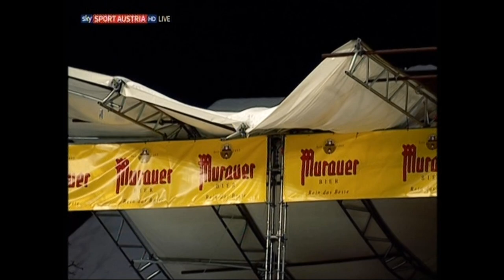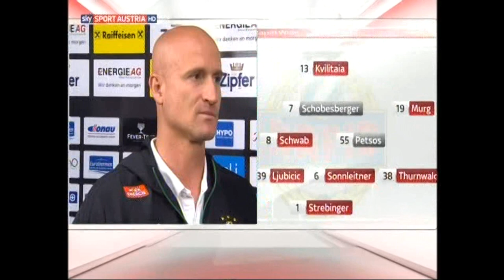33. Runde LASK - Rapid 0:2 (0:1) 5. 5. 2018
Pasching, TGW-Arena, 6.100 Zuschauer, Schiedsrichter Eisner
Tore: 0:1 (41.) Kvilitaia, 0:2 (93.) Kuen
LASK: Pervan - Ramsebner, Trauner, Pogatetz (81. Gartler) - Ranftl, Holland (90. Alan), Michorl, Ullmann - Goiginger (68. Rep), Tetteh, Joao Victor
RAPID: Strebinger - Thurnwald, Sonnleitner, Ljubicic, Auer - Petsos - Murg (91. Mujakic), Schwab, Ve. Berisha - Schobesberger (69. Schaub), Kvilitaia (88. Kuen)
Gelb: Pogatetz; Ljubicic, Kvilitaia, Auer
Gelb-Rot: Ramsebner (91.)